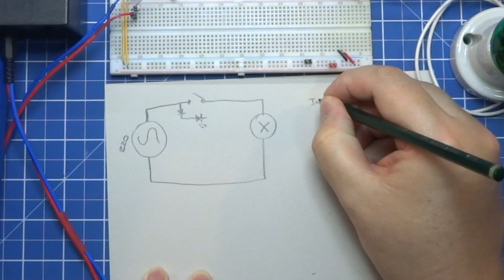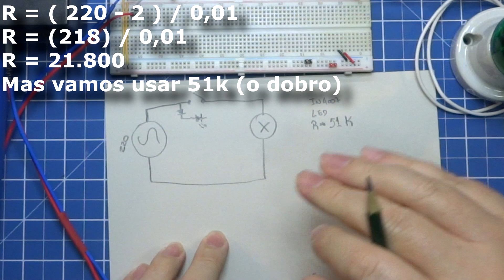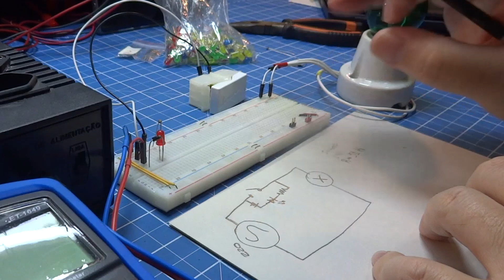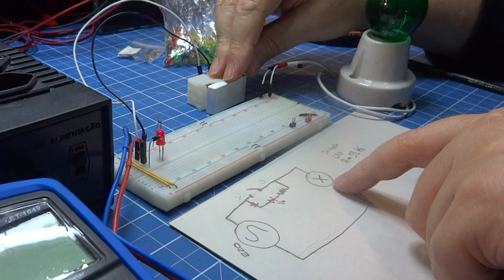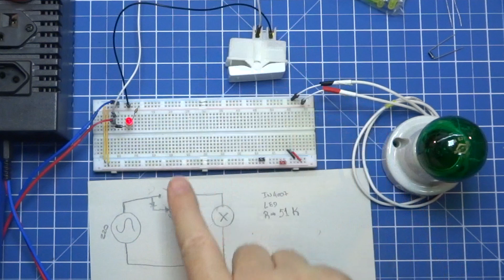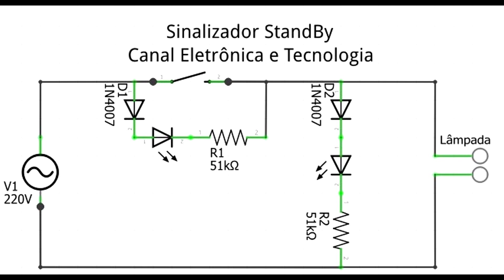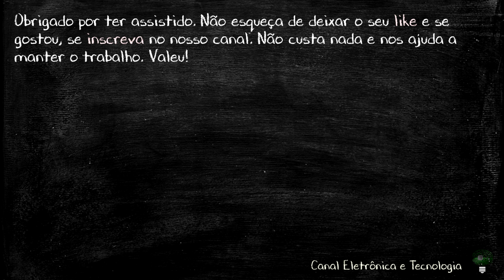Crie um LED de Standby para seus equipamentos. (Indicador de Ligado e Desligado)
Neste vídeo faremos um circuito que pode ter diversas utilizações. Led de indicação de standBy, indicador de fusível queimado, luz piloto de interruptor.
Valeu!

*Atenção: Em circuitos que tenham lâmpadas LEDs de baixa potência pode ocasionar "piscar da lâmpada quando apagada.

Minha bancada Ferramentas:
Multímetro ANENG AN8008
Multímetro UNI-T 61E
Microscópio G1200
Multímetro/Osciloscópio portátil MDS8207
Estação solda TS100
Fonte Bancada
Osciloscópio Hantek
Teste de componentes
Kit de Solda
Super pistola ColaQuente
KIt Protoboard
Kit Cabos Flexiveis
Chave elétrica Wow Xiaomi
Parafusadeira sem fio Xiaomi
Conjunto de chaves Xiaomi
Conjunto alicates (Baratos, mas não tão bons)

Componentes:
Kit Capacitor Cerâmico
Kit Capacitor Eletrolítico
Kit Capacitor Poliester
Kit Leds
LED SMD
Kit Resistores
Kit Trimpot
Kit Multivolta
Kit Regulador de Tensão LM
Kit Regulador de Tensão LM2
Kit Transistor
Mosfet N
Kit Componentes

Para envio de produtos para Review ou material de apoio ao canal: Cx Postal 21214 CEP: 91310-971